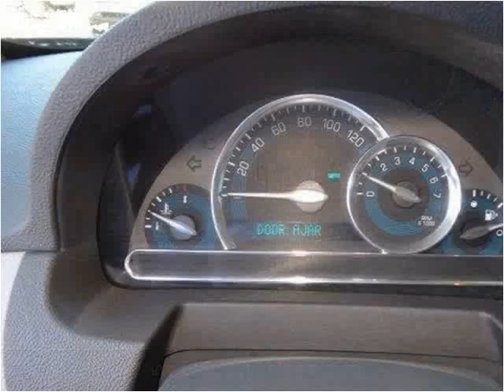2011 Chevrolet HHR Used Cars Helena AL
This 2011 Chevrolet HHR is available from Victory Autos Helena.